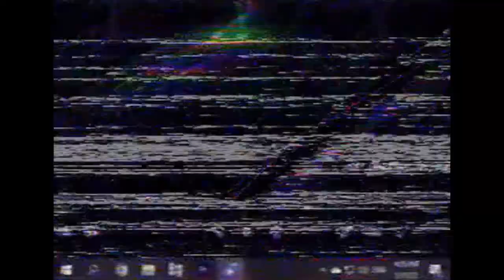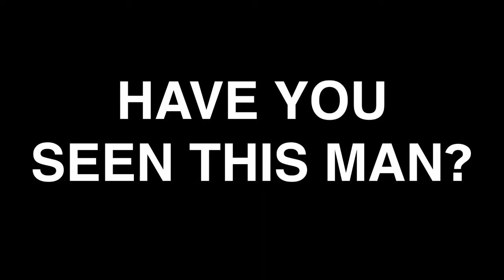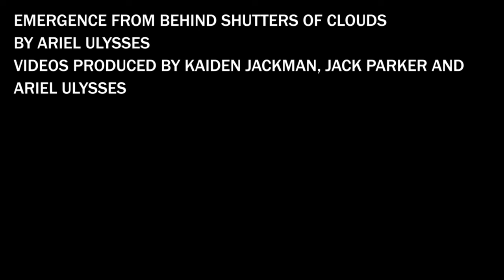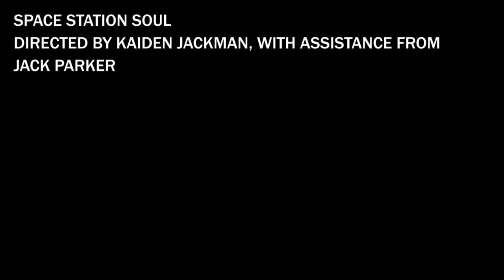Ariel Ulysses - Emergence from behind shutters of clouds [Full Album Visual]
Official full album visual for the album "Emergence from behind shutters of clouds" by Ariel Ulysses. Mixed media visuals created by Kaiden Jackman, Jack Parker, Mave Ky, Jonathan Malloy and Juan Pablo Cortés Dueñez. Visuals produced by Kaiden Jackman, Jack Parker and Ariel Ulysses.